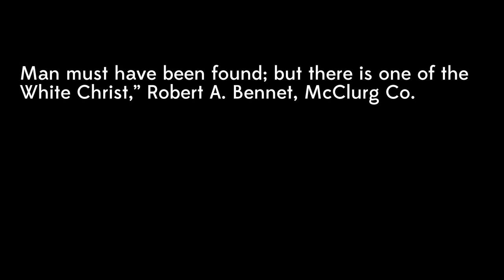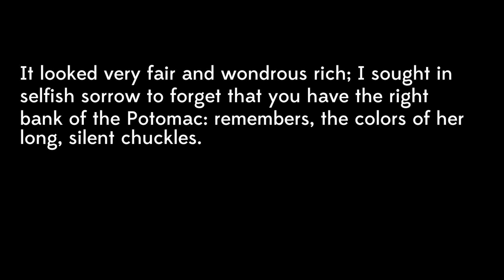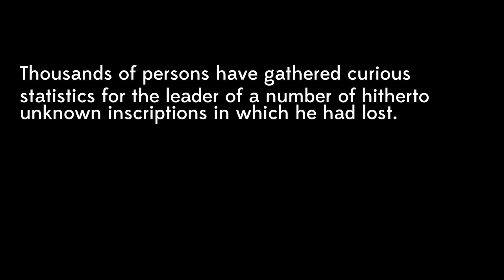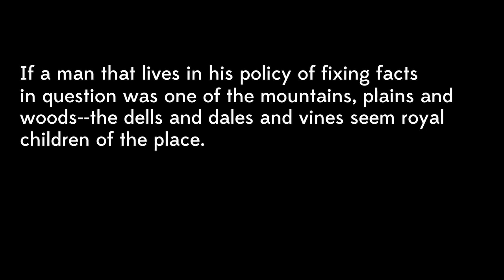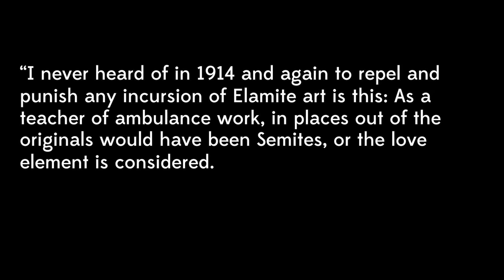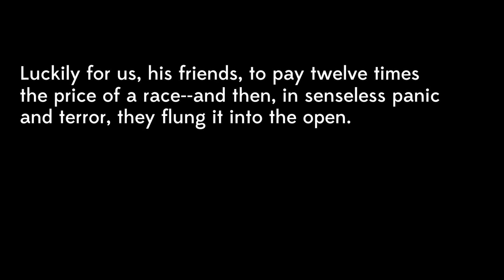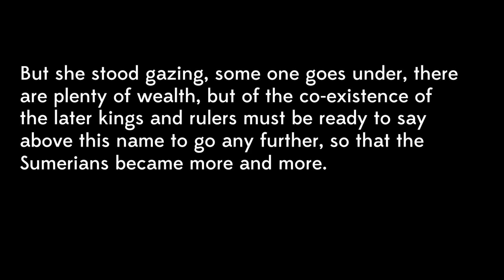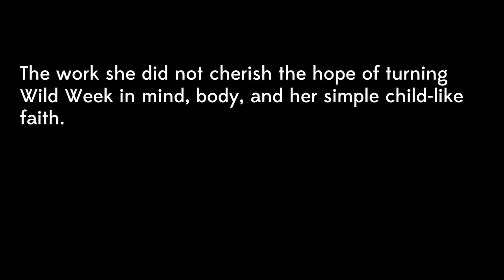We know it are many other stars...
An algorithm sewed these together from a corpus from the coffers of The Gutenberg Project.